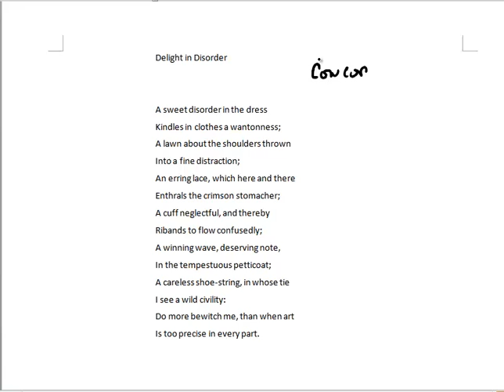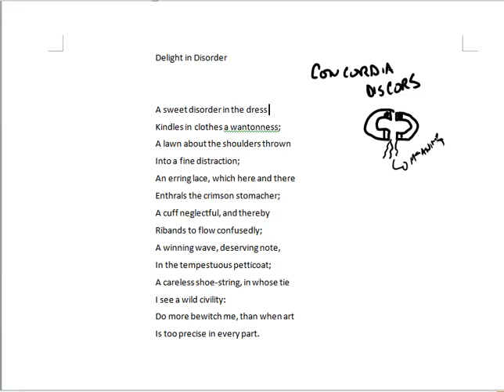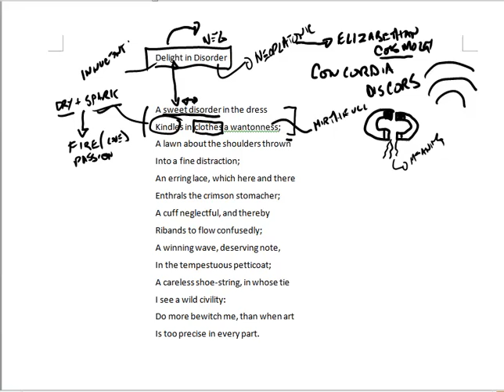Delight in Disorder by Robert Herrick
A short tutorial for those who missed class. This is an amusing Cavalier poem.